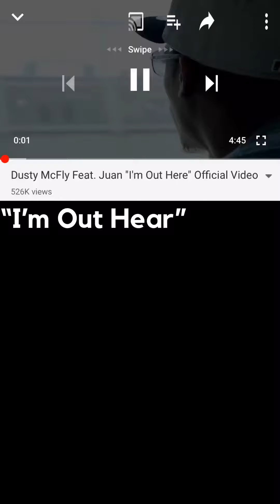I luv the chorus-back da phuck back